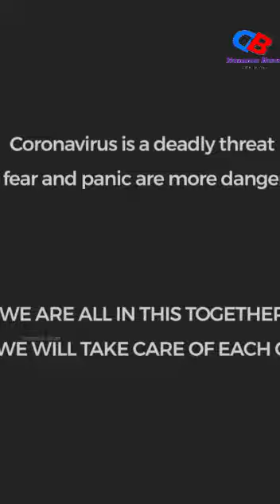Manchu Lakshmi on Corona precautions I కరోనా సోకకుండా ఉండాలంటే మంచులక్ష్మి మాటల్లో...